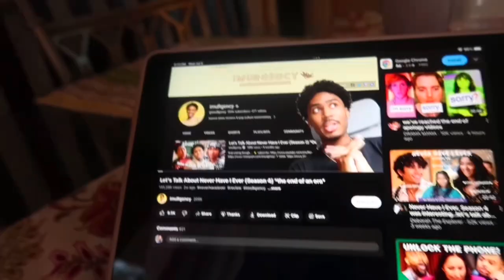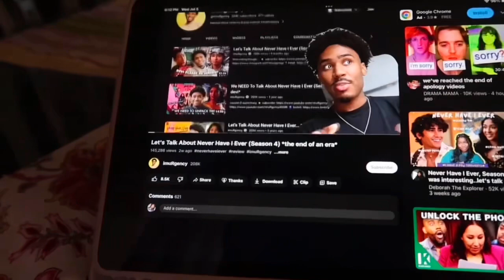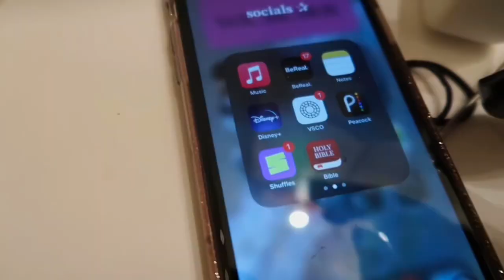my REAL summer night routine 2023!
hey friends ! welcome to this video , in this video I showed you all my night routine or in other words like a unwind with me or how I unwind !! I took an everything shower , got into comfy clothes , did oral care and skincare did more !!
i hope you enjoyed this video as much as i enjoyed filming it! make sure to like, subcribe and share this video with your friends also make sure to binge my latest videos after you watch this one !

-faq
name: London
age: 14, going into 9th grade
editor: capcut
if you want to know more check out about section

-collab info:
~must have eye catching thumbnails that are similar to mine
~must have good editing
~nice view count per video

 Ohh hey!  you made it to the bottom!

night routine,productive night routine,day in my life